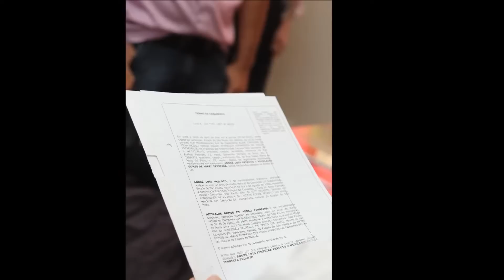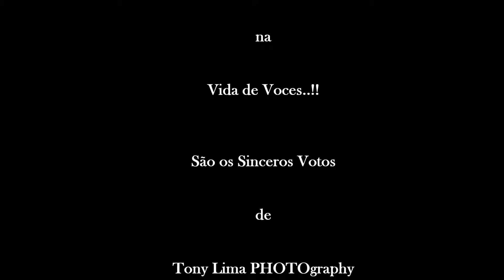** Niuslaine & Andre ** 25/04/2015 Campinas -SP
Uma Simples Homenagem de TonyLima PHOTOgraphy e Kawan Lima